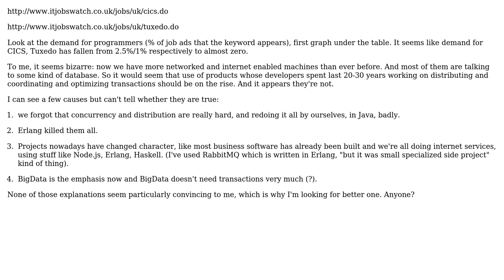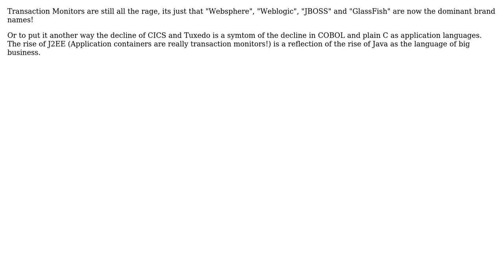Software Engineering: Why are transaction monitors on decline? or are they? (2 Solutions!!)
Software Engineering: Why are transaction monitors on decline? or are they?

With thanks & praise to God, and with thanks to the many people who have made this project possible! | Content (except music & images) licensed under CC BY-SA | Music | Images & others | With thanks to user vartec user mrkafk user James Anderson and the Stack Exchange Network Trademarks are property of their respective owners. You are responsible for your own actions.